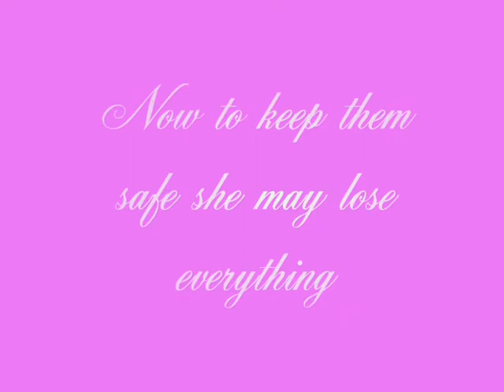Choices to Be Made: A SPELLS video by Rebecca G.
Congratulations to Rebecca G., whose video Choices to Be Made won the SPELLS fanvideo contest!

SPELLS is the second in the stunning WINGS series by bestselling author Aprilynne Pike.